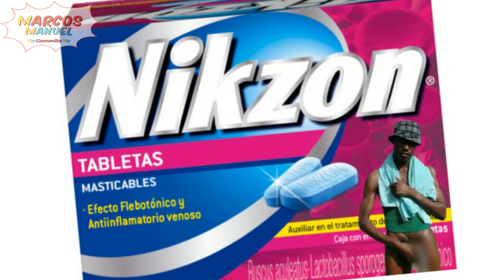Marcos Manuel Comedia // Nikzon, te cambia de verdad 😂